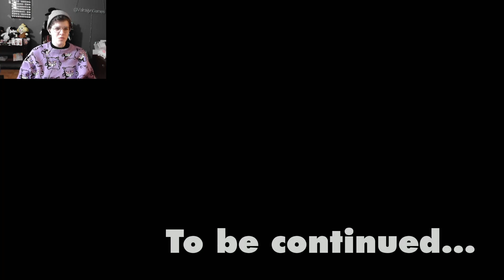Catching Ogerpon and Snapping Pics - Pokemon Scarlet: The Teal Mask Part 5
Ogerpon wants to come with and Perrin needs help!